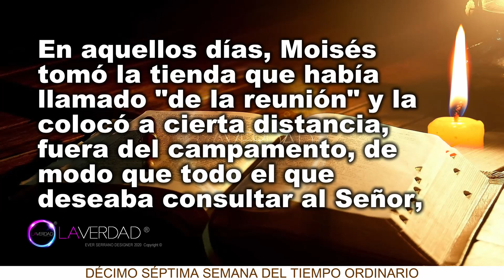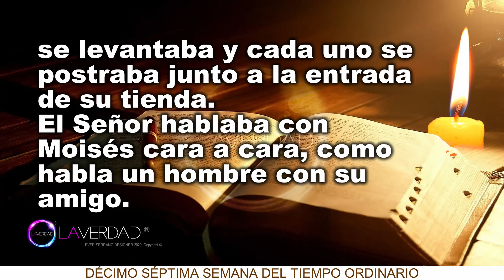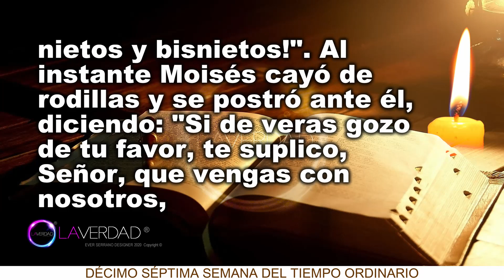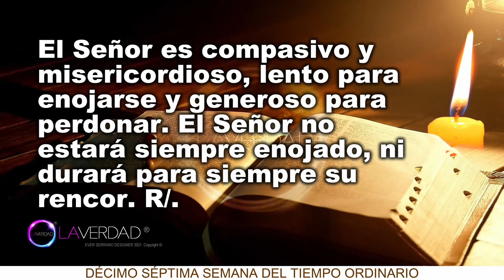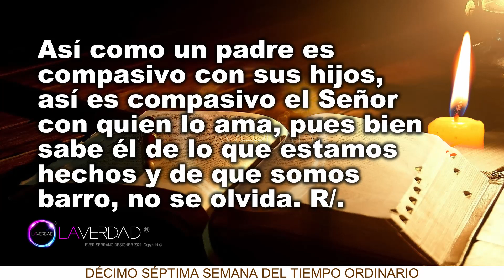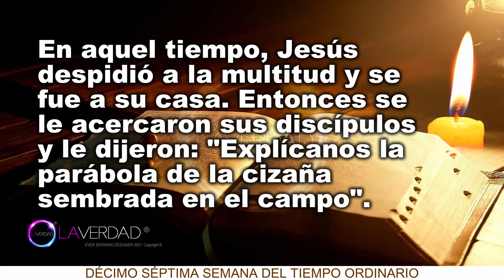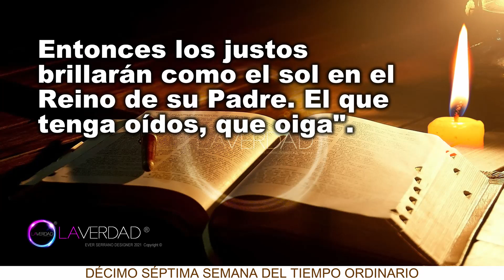EVANGELIO DEL DÍA DE HOY MARTES 27 DE JULIO 2021. MATEO 13, 36-43 / EVANGELIO 27 DE JULIO 2021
EVANGELIO Y LECTURAS DEL DÍA DE HOY MARTES 27 DE JULIO 2021. TIEMPO ORDINARIO. (Todas las Lecturas Completas en Sección de Comentarios. COMENTARIO FIJADO)
BIENVENIDOS!